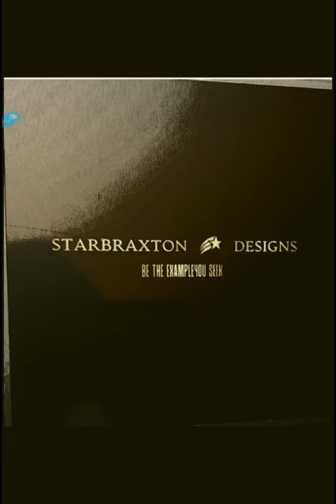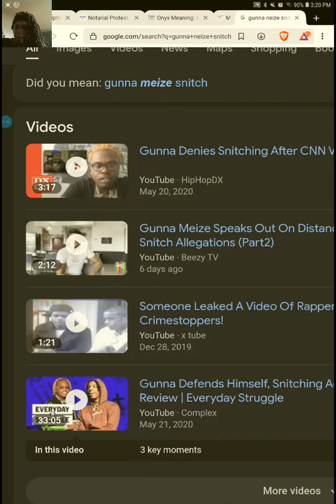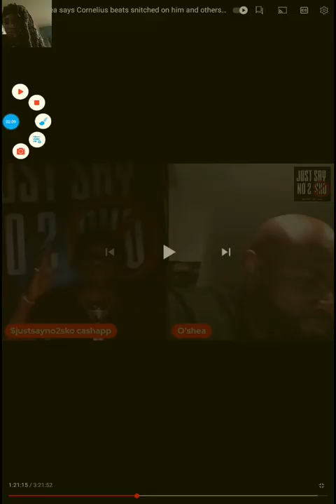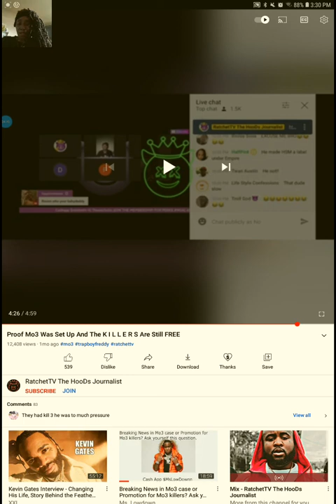👁👁 lots of talking to police lately exsposed music mo3 # dolph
This is a reaction video , stay tune i nave uodate on Events
For Entertainment and Educational purposes only.
to support $payherhers